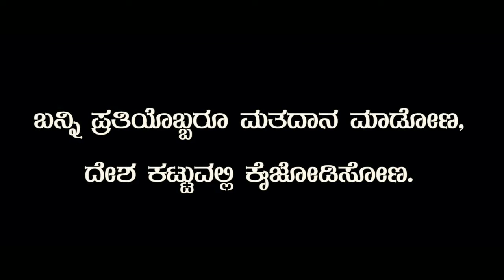2019 Election Awarness